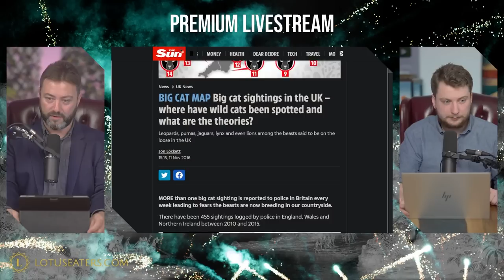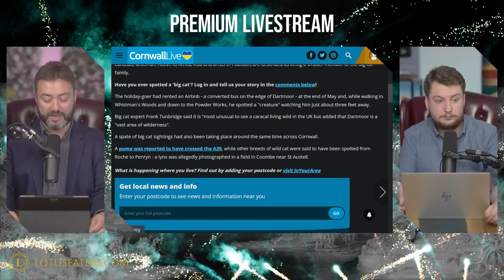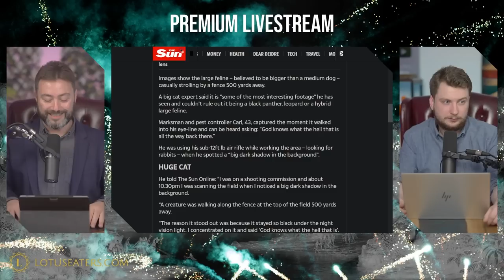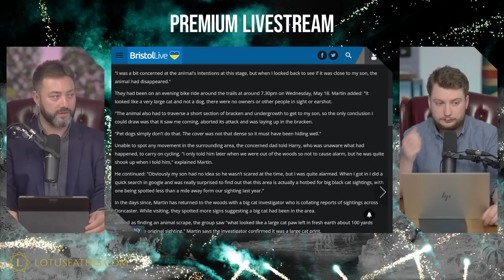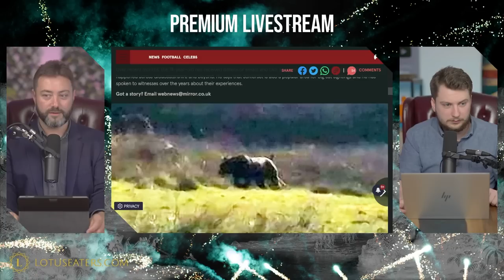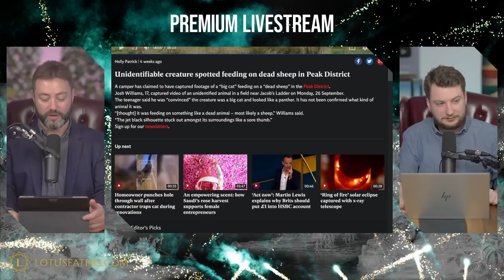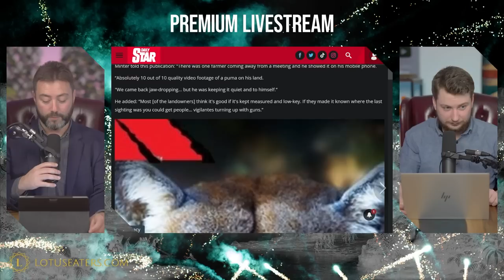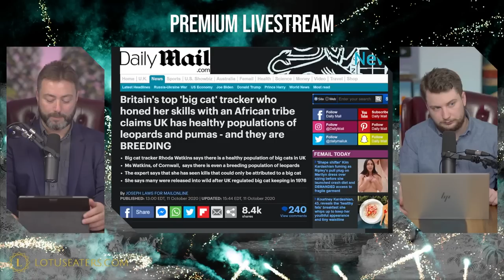Big Cats in the UK Are All but Proven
Carl and Callum look at the evidence that there are wild big cats roaming the countryside in the UK.